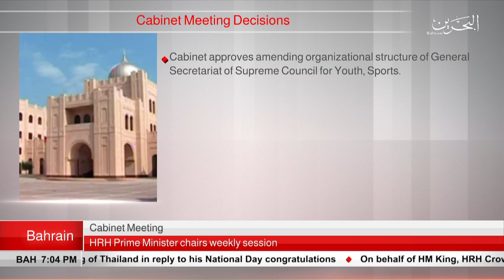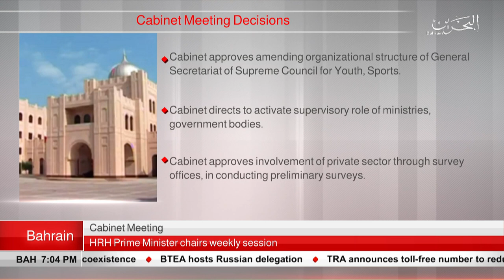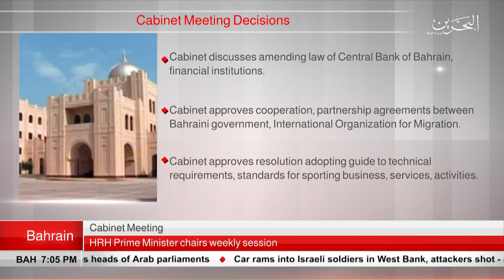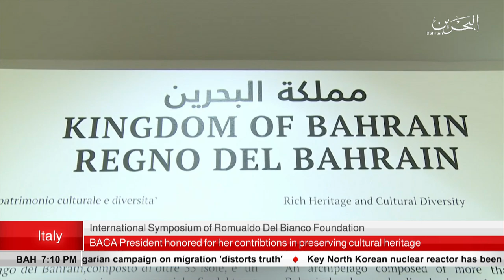BAHRAIN NEWS CENTER : ENGLISH NEWS 04-03-2019